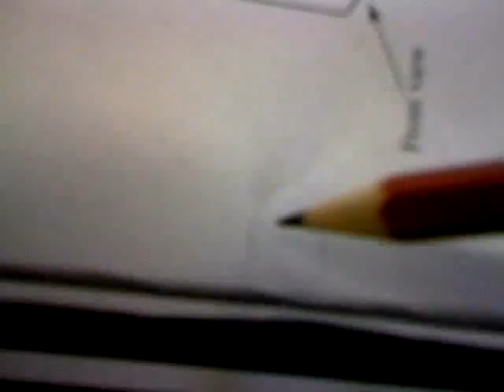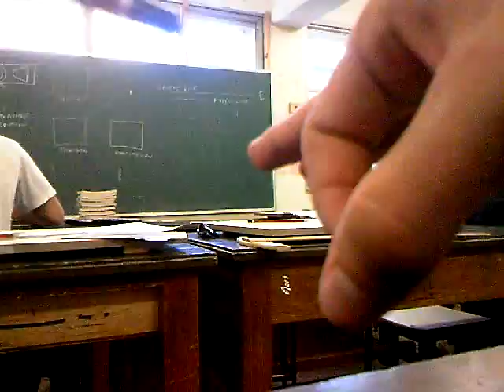Our Every Day Normal Engineering Class